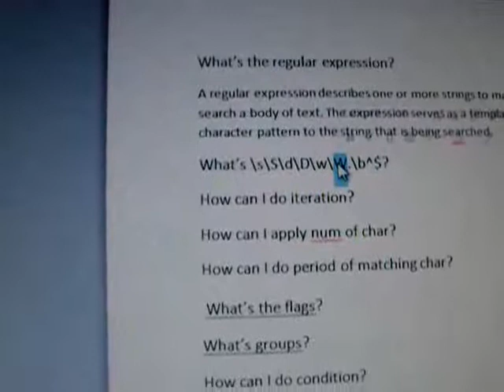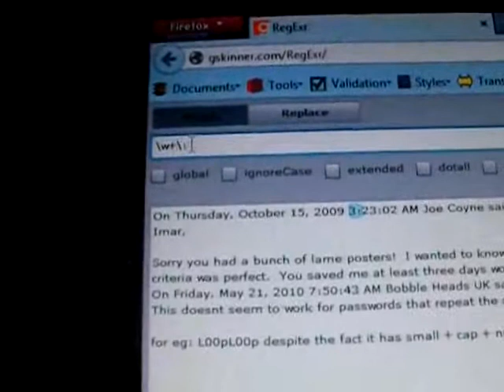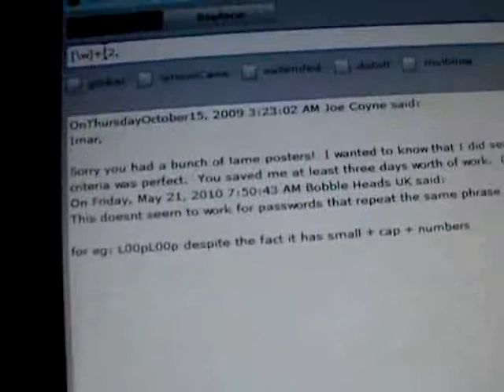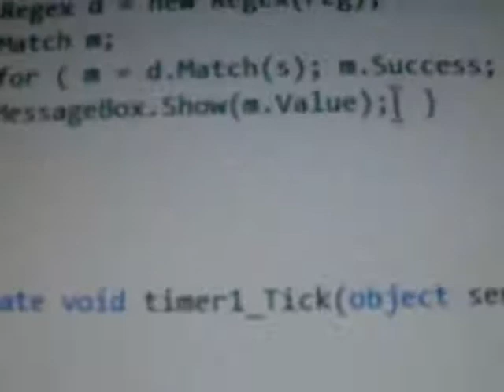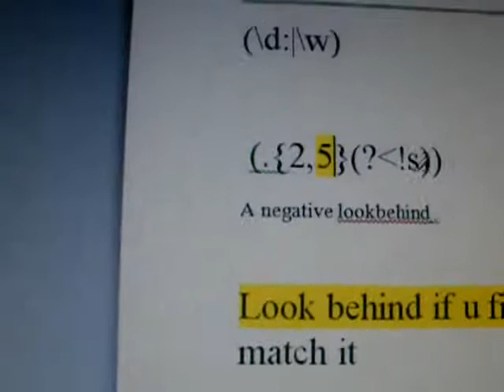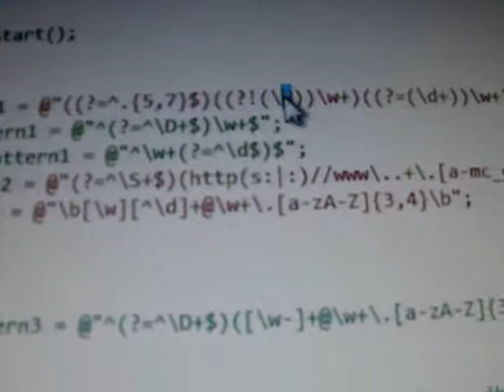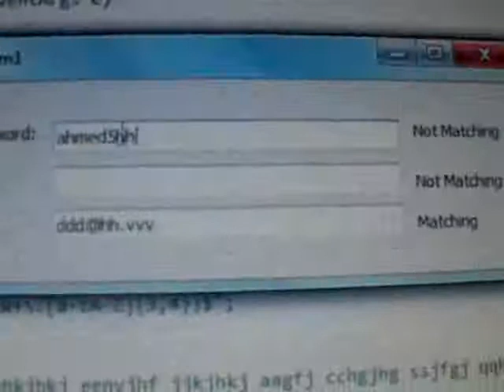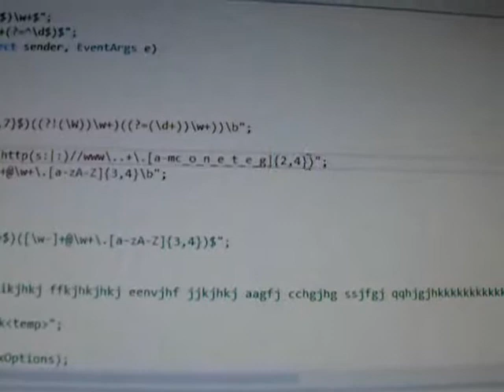Regular Expression "شـرح" - c# 1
project and two books

online Regex Engine

charachters description

videos tutorial